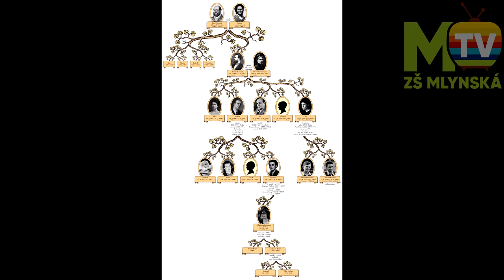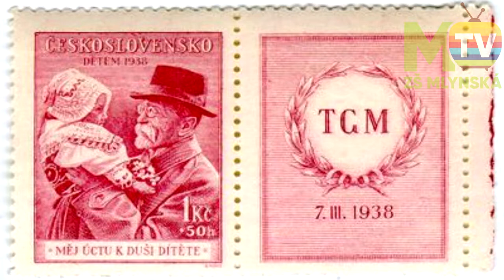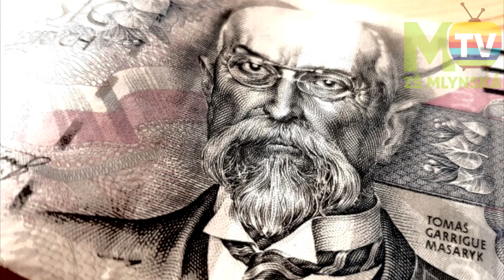Tomáš Garrigue Masaryk